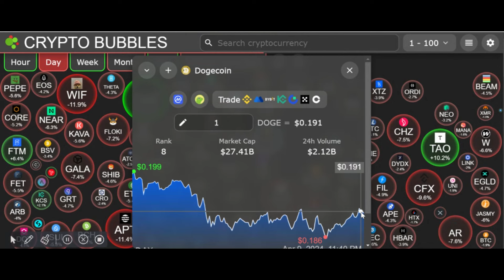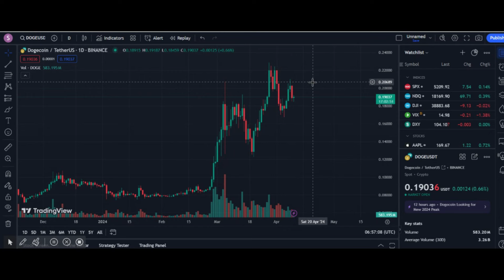LAST CHANCE to Buy Dogecoin Before the Price EXPLODES? ($DOGE)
Dogecoin Price Prediction: Bulls vs Bears in an EPIC Battle! ($DOGE)
Is Dogecoin toast or ready to  to the moon?

This video dives deep into the current state of Dogecoin, analyzing the recent price drop and the crucial support level at $0.17. Will the bulls rise to the challenge and trigger a bullish reversal, or will the bears send DOGE tumbling further?

We'll also explore key resistance levels, the potential impact of the upcoming Bitcoin halving, and long-term price predictions from experts like Coingabbar (up to $5 by 2040!).

Whether you're a seasoned DOGE holder or a crypto newbie, this video will equip you with the knowledge to make informed decisions about your investments.

Here's what you'll learn:

Can Dogecoin overcome the recent correction?
Critical support and resistance levels to watch.
How will the Bitcoin halving affect Dogecoin?
Long-term price predictions for DOGE.
BONUS: Where to buy Dogecoin safely and easily (Hint: We recommend Bitget!)